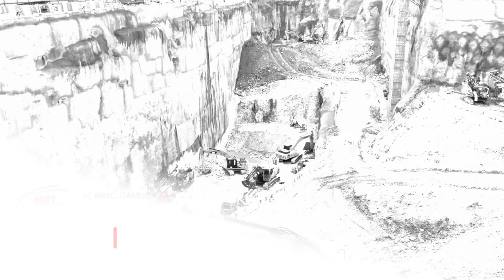MRT Time Lapse As Of January 2020